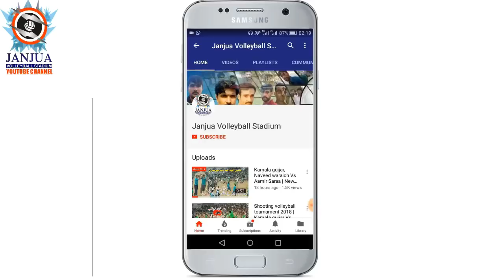King of volleyball | Akhtar khan baloch Vs Gujjar club | Quality of Janjua volleyball stadium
Shooting volleyball match video Part3, Akhtar khan baloch vs Shani gujjar, Kamala gujjar, Best video clip of Akhtar khan baloch 'Performance' Shooting volleyball lovers is match ko zaror dekhein Thanks,
Anaounser: Sajad Akbar Zakhmi
| Akhtar Khan Baloch Club |
Sardar Akhtar Khan Baloch, Kaleem ullah, Arshad jhakhar, Ghulam Abass Chadhar, Sheikh Asif, Mudahsar Kharal,
| Gujjar Club |
Kamal Din Gujjar, Shani gujjar, Asjad Ali Gujjar, Ali gujjar boken mor, Malik nasir saeed awan, Mani bmup
Dubai Shooting Volleyball Best Videos
Shooting volleyball Akhtar baloch ki Zindagi ki (10) Batreen Videos
Shani Gujjar Best (10) Match Videos.
Gujjar club Vs Lona club Challenge Match Videos